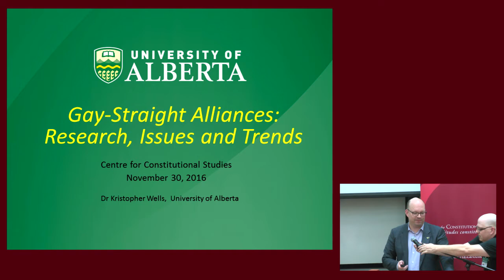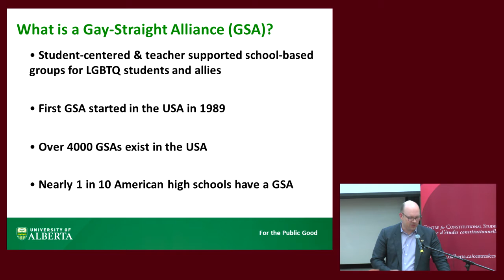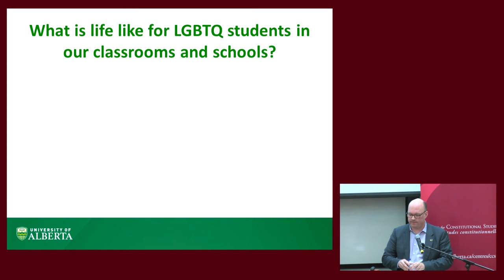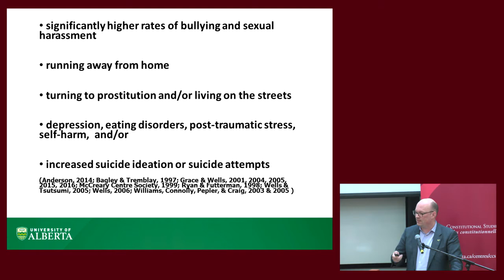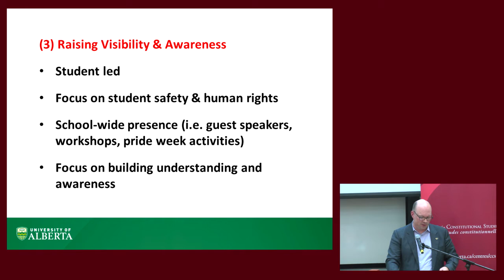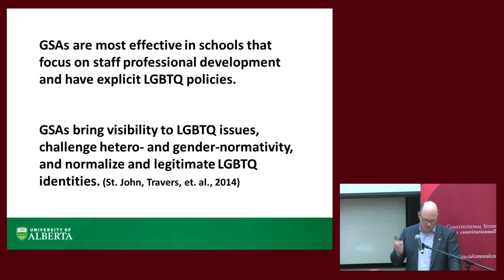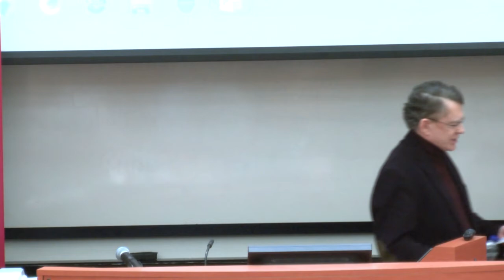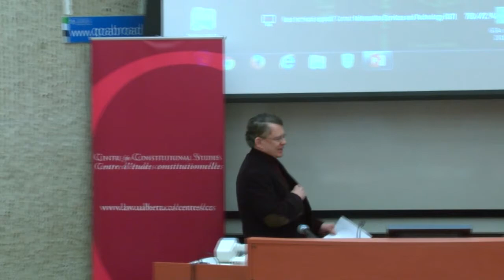Gay-Straight Alliances & Religious Schools: A Clash of Rights & Freedoms (Nov 30, 2016)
This event features guest speakers Dr. Kristopher Wells (Director of the Institute for Sexual Minority Studies and Services) and Dr. James Kent Donlevy (Associate Professor, University of Calgary; prolific speaker on religious freedom issues in Canada and US).

Schools in Alberta are now required to establish a Gay-Straight Alliance (GSA) for those students who request one. This talk considers two key questions - What does this mean for religious-based schools who refuse to do so? How can respect for religious freedom and protection of equality rights be balanced under Canada's constitutional framework?